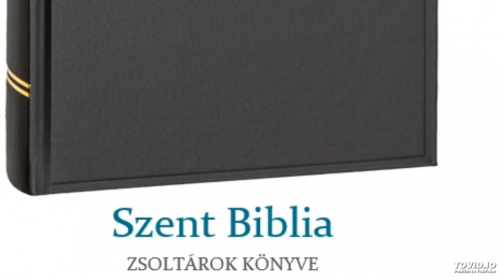Szent Biblia – Zsoltárok könyve 16.